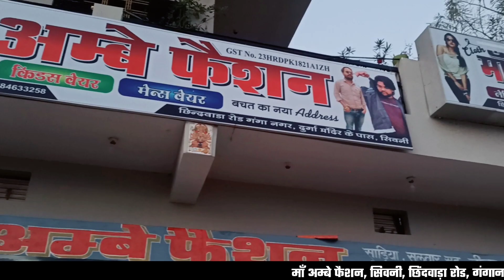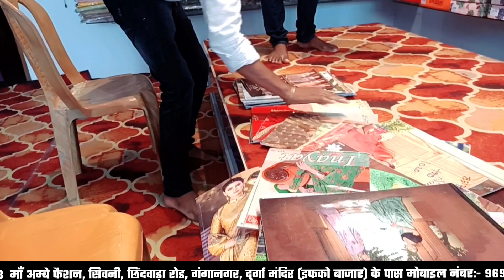सिवनी की सबसे ब्रांडेड कपड़े की दुकान – Seoni Most Branded Clothing Store | मां अम्बे फैशन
About This Video:- मध्य प्रदेश के सिवनी शहर के छिंदवाड़ा रोड, गंगानगर में स्थित, मां अम्बे फैशन जो कि एक कपड़े की शॉप है जहां पर ब्रांडेड कपड़ों में डील की जाती है ।